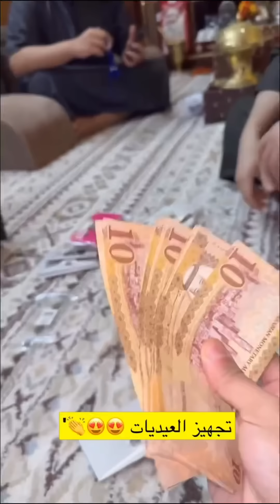سنابات ضاري الفلاح | فعاليات وعيديات اول يوم عيد 🥳😂😂👏'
التيك توك

 الانستقرام :

ضاري الفلاح